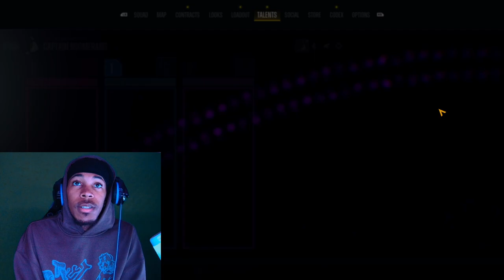AMANDA WALLER GOTTA GOOO!! SUICIDE SQUAD | PT.2 (LIVE STREAM)